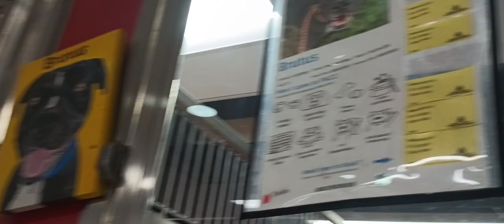Brutus 8y A573280 kennel 193 PACC shelter 624